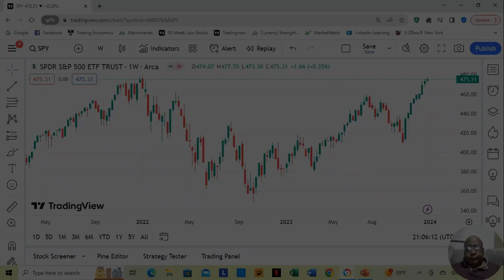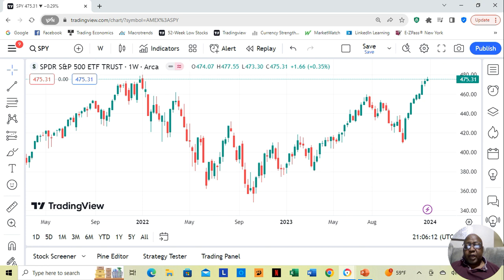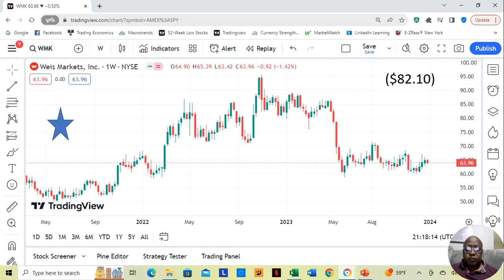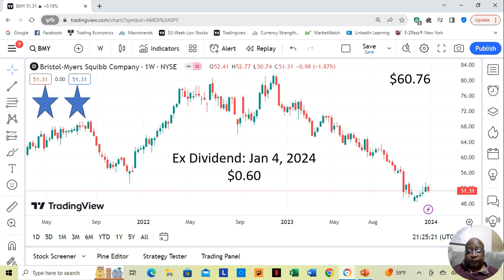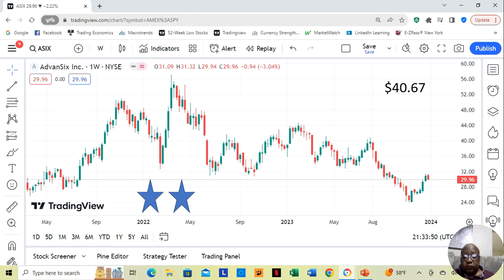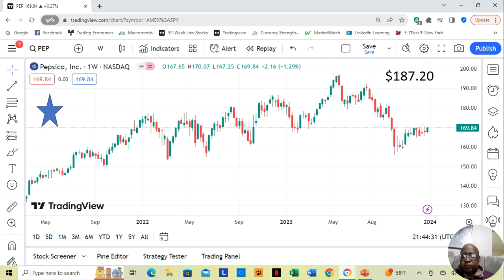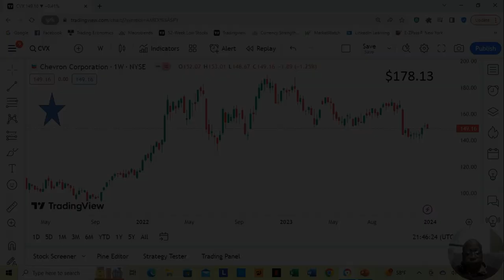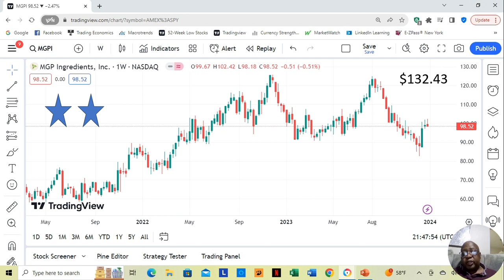Dec 26th through Dec 29th 2023 Winning Stocks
This video contains fundamentally sound stocks moving up from their annual low price December 18th to December 22nd of 2023.